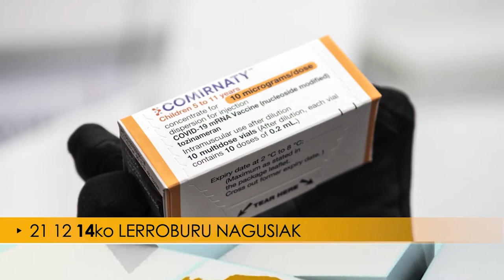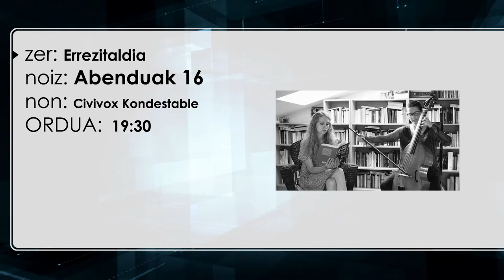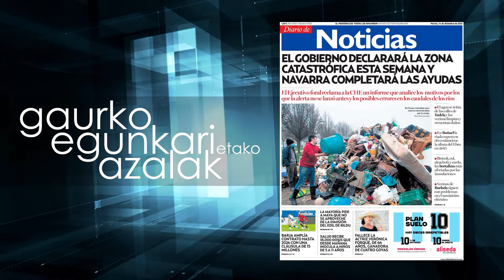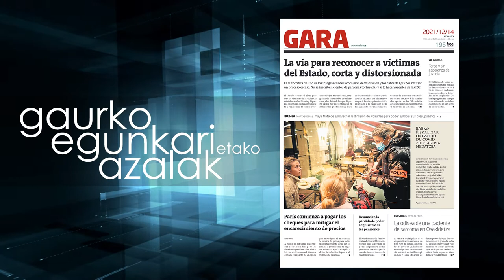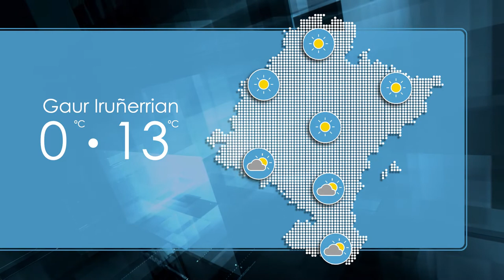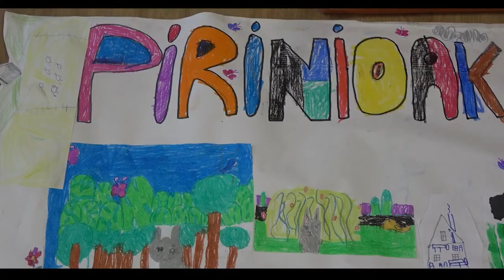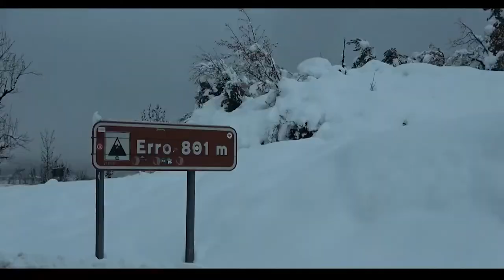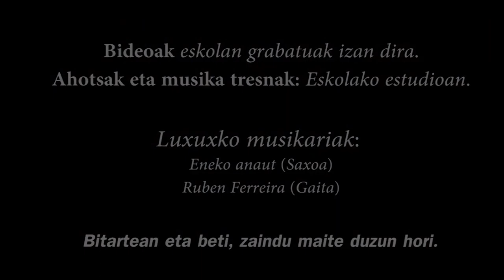Urriaroa 2021 12 14 Gara gonzalez